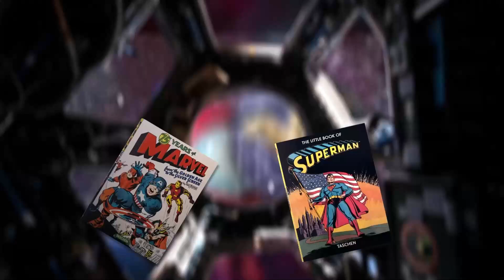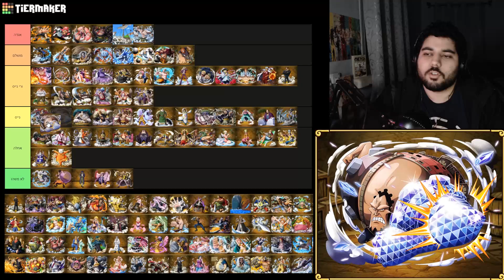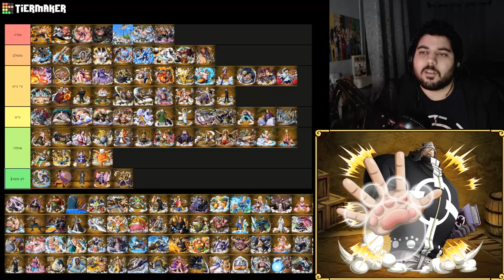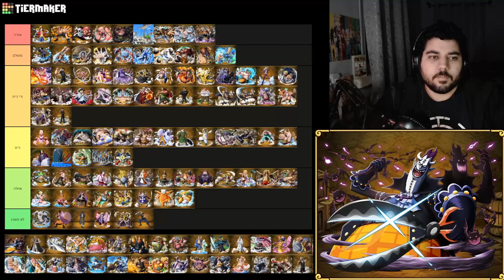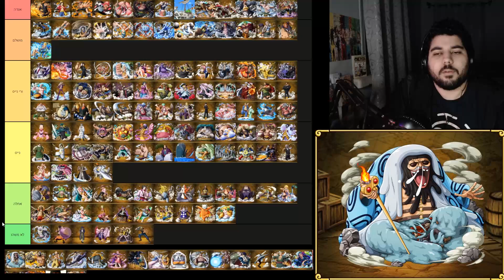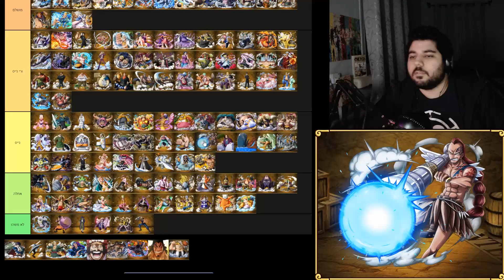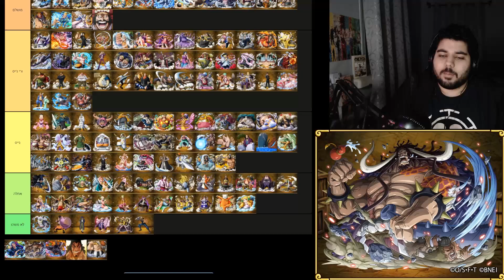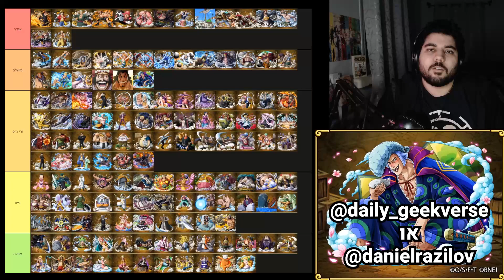דירגתי את כל הדמויות בוואן פיס לכבוד צ'אפטר 1000 במנגה! 🏴‍☠️☠️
שלום לכם גיקים וגיקיות יקרים.
אם אהבתם את הסרטון, תנו לייק, תגובה, שיתוף ותרשמו אלינו בערוץ הזה ובראשי שלנו אם לא נרשמתם.

תודה רבה ל-Eliko Bass על השיר לפתיח. תוכלו למצוא את השיר והערוץ שלו פה:

תודה ל-Itay Dekel על עריכת הסאונד של השיר.